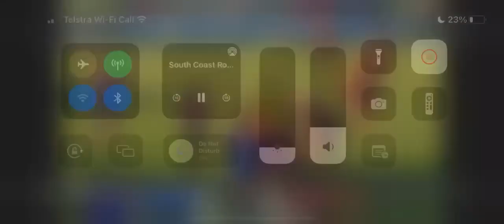Horrible Rugby League Tackle